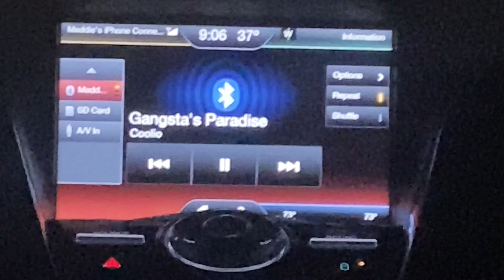cincinnati entries 🌇 a month in the life of a college student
trying to find peace outdoors in a big city, excursions to acquire baking supplies, loitering in parents' houses, friendsgiving, and visiting home